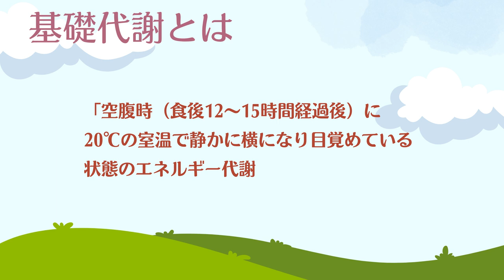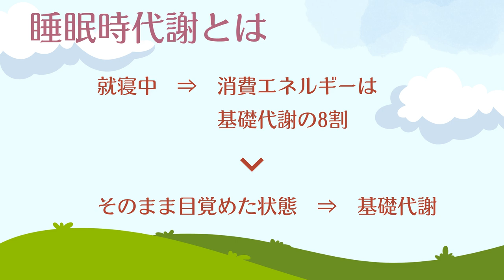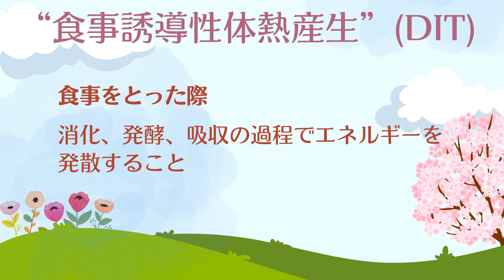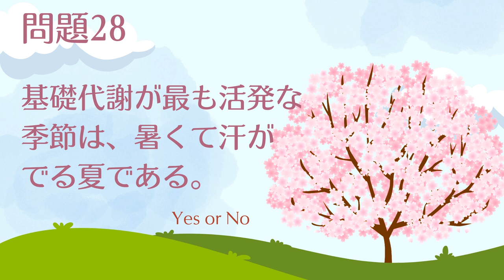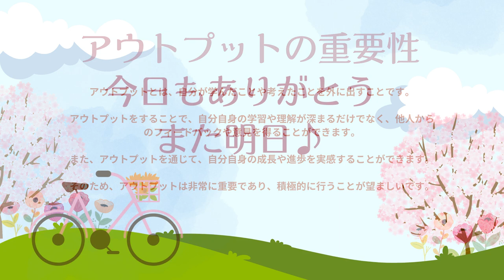意外と誤解がおおい基礎代謝 | 代謝とリバウンドの基礎知識 | まこ姉とダイエットのお勉強 | 今日のアウトプット | 私はダイエットマイスターなった